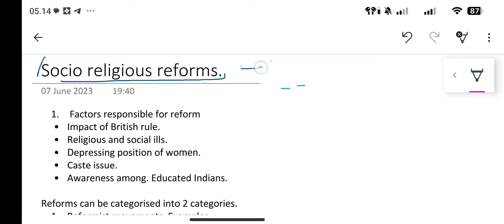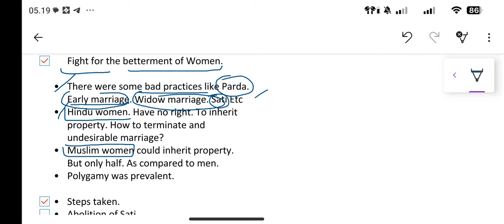Socio- Religious reforms in india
Hello everyone,, welcome to study preachers.
so in this lecture we have discussed about various social and religious issues , which were oresent in our countrt during british era.

Notes :

 1.  Factors responsible for reform
 • Impact of British rule.
 • Religious and social ills.
 • Depressing position of women.
 • Caste issue.
 • Awareness among. Educated Indians.

Reforms can be categorised into 2 categories.
 1. Reformist movements. Examples. Brahmasamaj, Prarthanasamaj and Aligarh movement.
 2. Revivalist movements. Example. R Samaj. Deoband Movement.

 To reach the people. Reformers used different ways. Like novels. Dramas. Poetry. Stories. Press. . And cinema.

 Fight for the betterment of Women.

 • There were some bad practices like Parda. Early marriage. Widow marriage. Sati Etc
 • Hindu women. Have no right. To inherit property. How to terminate and undesirable marriage?
 • Muslim women could inherit property. But only half. As compared to men.
 • Polygamy was prevalent.

 • Steps taken.
 • Abolition of Sati.
 • Raja Ram, Mohan Roy played very important role. Because of his efforts. Government declared. Sati pratha as illegal and punishable act. The Regulation of 1829.
 • Preventing female infanticide. Examples. Very common practice among upper class Bengalis and Rajputs.,Bengal Regulations of 1795
 Widow remarriage., Brahma Samaj played very important role., Pandit, Ishwar, Chandra, Vidyasagar. Very important. He was principal of. Sanskrit College, Kolkata., because of his efforts. Hindi Bidos Remarriage Act, 1856Was passed, Jagannath, Shankar, Seth. Komma. Shastri Pandit. Founded the. Widow Marriage Association.

 Karsandas Mulji. Started Satya Prakash, a magazine. In Gujarati, 1852.
 • Child marriage.

 • The Native Marriage Act or Civil Marriage Act, 1872.
 • BM Malabari.First of all. Did effort. For the. Age consent. Fixed. The age 12 for girls.
 • Sharda Act 1930.,
 • Age 18 for boys and 14 for girls.

 1. Child marriage restraint act. 1978. 18 for girls, 21 for boys.

Education of women.
 • Christian Missionaries setup. Kolkata Female Juvenile Society in 1890.
 • Bethune School. Founded by. Jed Bethune.
 • Charles Wood's Dispatch on Education, 1854.
 • Indian Women's. University. Setup by. Professor DK Karve.
 • Lady Harding Medical College in Delhi.
 • Dufferin Hospitals in 1880. To provide health facility for women.
 • All India Women's Conference. In 1927.

 1. Women's organizations.
 • Bharat Stree Mahamandal in Allahabad. 1910.
 • Ramabai Ranade. Founded Ladies Social Conference. That is Bharat Mahila Parishad.
 • Pandita Ramabai Saraswati founded the Arya Mahila Samaj.
 • Cornelia Sarabjeet. India's first lady barrister.
 • All India Women's Conference founded by Margaret, First conference held at. Ferguson College, Pune.

 • How the cost issues were tackled.
 • Britishers played important role.
 • They introduced. The concept of equality before law., Equal participation in administrative services. Koma Judicial Services., new education system.
 • In 1932. Gandhiji founded All India HarijanSung.
 • Educational played important role in order to spread awareness among the lower class people. For example. Jyotiba Phule in Maharashtra. Played important role. Against. Brahmanical domination.
 • Baba Saheb Ambedkar. Founded. All India Scheduled Caste Federation.
 • During 1920. In South India. The known Brahmins. Started Self Respect Movement. By. EV Ramaswamy Nayakar.
 • Sree Narayana Guru in Kerala. Gave the slogan. One religion., one cast one gold for mankind.
 • Doctor Bhimrao Ambedkar. Started Mahad Satyagraha in 1927.
 • Ambedkar started. Bahishkrit Hitkarini Sabha in 1924. It's moto Was. Educate, agitate and organise.